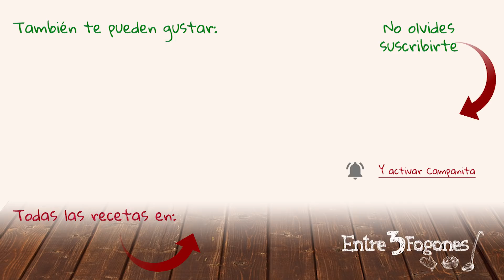🥑 Guacamole Casero con Nachos Caseros. ¡RIQUÍSIMOS!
Bienvenid@s al canal de cocina Entre 3 Fogones

En este vídeo preparamos un delicioso Guacamole casero y además preparamos los nachos caseros también, Una combinación perfecta para disfrutar de un aperitivo súper saludable y riquísimo.

Ingredientes para hacer Guacamole Casero: 3 aguacates pequeños,1 tomate rojo,1/2 cebolla tierna,Gotas de tabasco, Zumo de media lima,Hojas de cilantro,Aceite de oliva,Sal.
Ingredientes para hacer Nachos Caseros:16 obleas para empanadillas, Aceite de oliva, Pimiento de Espelette, Hierbas de Provenza.
En Entre 3 Fogones vas a disfrutar de recetas saludables con un toque Gourmet fácil y delicioso en cada plato.